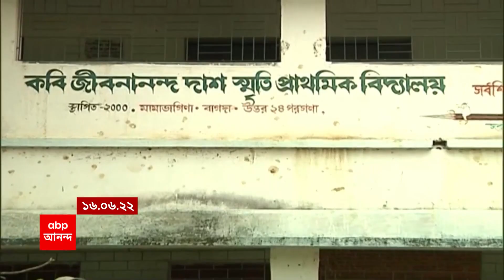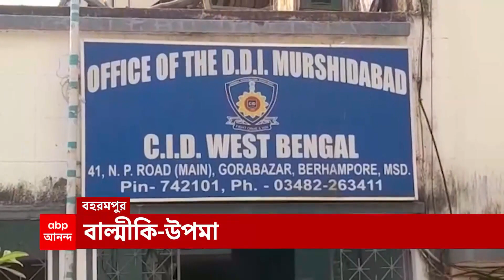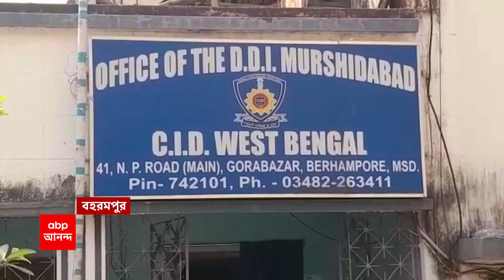SSC Scam: শতাধিক চাকরিপ্রার্থীর কাছ থেকে টাকা নিয়েছিলেন রঞ্জন ওরফে চন্দন | ABP Ananda Live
SSC SCam chandan mandal:  রাজ্য সরকারের গ্রুপ সি নিয়োগ দুর্নীতি মামলায় গ্রেফতারের পর, বাগদার রঞ্জন ওরফে চন্দন মণ্ডলকে রাতভর জেরা করেছে সিবিআই (CBI)। কেন্দ্রীয় এজেন্সির দাবি, এখনও পর্যন্ত পাওয়া তথ্য অনুযায়ী, গ্রুপ সি পদে শতাধিক চাকরিপ্রার্থীর কাছ থেকে টাকা নিয়েছিলেন রঞ্জন ওরফে চন্দন। সেই টাকা কাদের দিয়েছিলেন? তাতে রঞ্জন কতটা লাভবান হয়েছিলেন, জানতে চাইছে সিবিআই।পাশাপাশি, সিবিআইয়ের দাবি, SSC উপদেষ্টা কমিটির ৩ সদস্যের সঙ্গে সরাসরি যোগাযোগ ছিল রঞ্জন ওরফে চন্দন মণ্ডলের। সেই সদস্যদের কাছেই নিয়োগ সংক্রান্ত সুপারিশ সরাসরি পৌঁছে দিতেন রঞ্জন ওরফে চন্দন। কার মাধ্যমে এই যোগাযোগ তৈরি হয়েছিল?জানতে বাগদার রঞ্জনকে জেরা করছেন সিবিআই অফিসাররা। কেন্দ্রীয় গোয়েন্দাদের দাবি, রঞ্জন ওরফে চন্দনের ব্যাঙ্ক অ্যাকাউন্টে লক্ষ লক্ষ টাকা লেনদেনের তথ্য মিলেছে। এই টাকা কোথা থেকে এল, তা জানতে চাওয়ার পাশাপাশি, রঞ্জন ওরফে চন্দনের আত্মীয় ও ঘনিষ্ঠদের ব্যাঙ্ক অ্যাকাউন্টও সিবিআইয়ের স্ক্যানারে। গ্রুপ সি ছাড়াও, শিক্ষক বা অন্য কোনও নিয়োগে রঞ্জন ওরফে চন্দন মণ্ডলের (Chandan Mandal) ভূমিকা রয়েছে কি না, তাও খতিয়ে দেখছেন সিবিআই আধিকারিকরা।